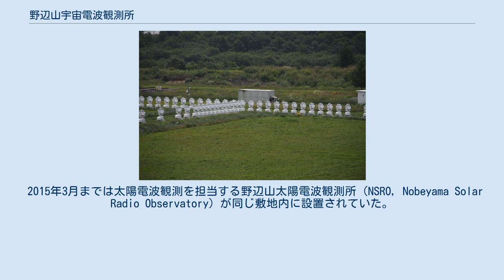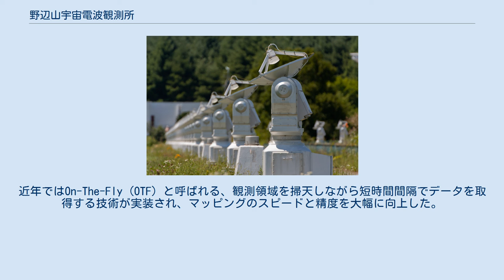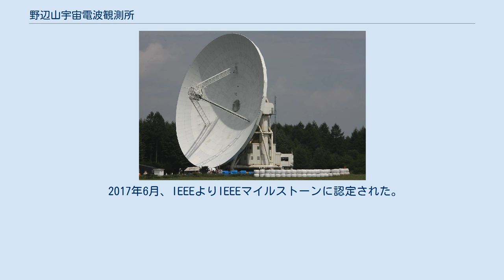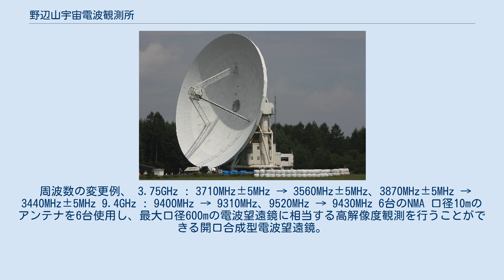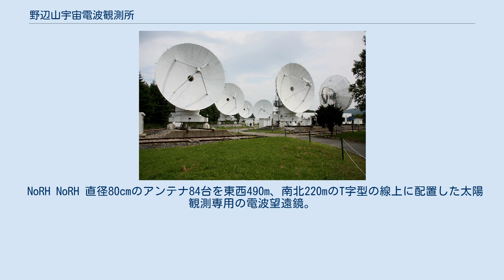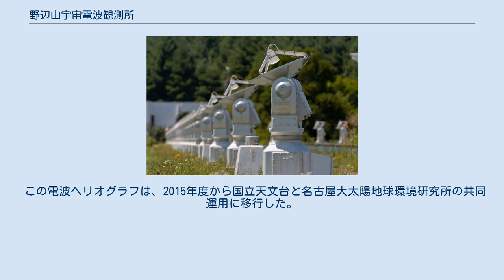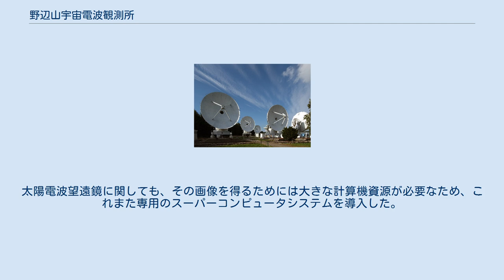野辺山宇宙電波観測所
南牧村_(長野県)
野辺山宇宙電波観測所 野辺山宇宙電波観測所（のべやまうちゅうでんぱかんそくじょ）は、日本の電波天文台。
長野県南佐久郡南牧村に位置する国立天文台 野辺山に設置されている。
正式名称は自然科学研究機構国立天文台 野辺山宇宙電波観測所、英語略称は NRO (Nobeyama Radio Observatory)。
 2015年3月までは太陽電波観測を担当する野辺山太陽電波観測所（NSRO, Nobeyama Solar Radio Observatory）が同じ敷地内に設置されていた。
同観測所の廃止後、一部の観測機器が宇宙電波観測所に移行されている。
 宇宙電波観測所と太陽電波観測所を総合して「野辺山電波観測所」あるいは「野辺山地区」と呼ぶ。
地元では、「野辺山電波天文台」の愛称で呼ばれる。
 この観測所は、東京大学附属東京天文台（現・国立天文台）天体電波研究部の観測施設として設立。
 開設当初から、全国大学共同利用観測所として運営が行われている。
現在活躍する、日本における多くの電波天文学者の生みの親となった観測所。
また水沢VLBI観測所によるVERA計画、宇宙科学研究所による宇宙空間VLBI計画VSOP（電波天文衛星「はるか」）、アルマ望遠鏡計画などが野辺山から生まれた。
 この地における太陽電波観測が始まったのは、西を八ヶ岳山麓、東を秩父山地に囲まれ、放送電波による電波ノイズが少ない事と小海線等を活用できることによるアクセスの良さ、さらには信州大学の実験農場等があり、開設に関して信州大学等から協力を得て行われることになったためである。
 45mミリ波望遠鏡。
これまでに、この電波望遠鏡を用いてたくさんの分子が検出され同定された。
 1981年に完成した、口径45mの電波望遠鏡。
波長が数ミリの電波（ミリ波）を観測する電波望遠鏡としては世界最大級である。
1996年にBEARS (25-BEam Array Receiver System) と呼ばれる25素子受信機が搭載され、一度に25点を観測する高速マッピングが可能になった。
近年ではOn-The-Fly (OTF) と呼ばれる、観測領域を掃天しながら短時間間隔でデータを取得する技術が実装され、マッピングのスピードと精度を大幅に向上した。
いくつもの新星間分子、原始星周囲のガス円盤、ブラックホール存在の証拠の発見など、世界的に重要な観測成果を出し続けている。
 2017年6月、IEEEよりIEEEマイルストーンに認定された。
2022年3月を以って共同利用を終了する予定。
 NoRP さまざまな周波数を用いて太陽の電波を計測することを目的とした電波計で、それぞれ1、2、3.75、9.4、17、35、80 GHzの7周波数を持つ観測装置から成っている。
太陽表面の爆発のメカニズムの解明に向けた観測を行うことが主な目的である。
またこれら周波数帯の電波は、航空機、携帯電話基地局、静止通信衛星、船舶レーダー等からの混信を受けているため、周波数帯毎にバンドパスフィルタの追加や観測周波数の変更により、観測性能を確保する事も行われている。
2015年3月31日の太陽電波観測所閉所に伴い、運用は宇宙電波観測所に移管され観測を継続している。
 周波数の変更例、 3.75GHz : 3710MHz±5MHz → 3560MHz±5MHz、3870MHz±5MHz → 3440MHz±5MHz 9.4GHz : 9400MHz → 9310MHz、9520MHz → 9430MHz 6台のNMA 口径10mのアンテナを6台使用し、最大口径600mの電波望遠鏡に相当する高解像度観測を行うことができる開口合成型電波望遠鏡。
星形成領域や星間分子雲、近傍系外銀河やクエーサー母銀河などの観測研究に活躍した。
45mミリ波電波望遠鏡と組み合わせて最大の分解能を実現する「RAINBOW干渉計」としても用いられていた。
2007年3月をもって一般共同利用観測を停止、2010年3月で科学観測運用を終了した。
運用停止後に最も新しいF号機が系統から切り離され、大阪府立大学がSPARTとして運用している。
 NoRH NoRH 直径80cmのアンテナ84台を東西490m、南北220mのT字型の線上に配置した太陽観測専用の電波望遠鏡。
観測周波数は17GHzと34GHz。
観測対象は太陽の全面である。
撮影される画像はカメラで撮影した...